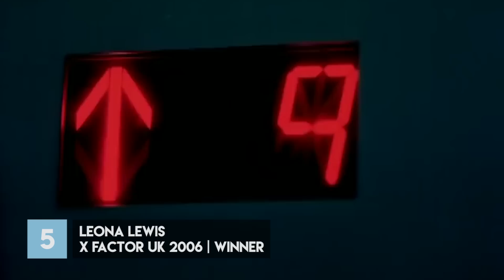top 25 artists that got famous from tv talent shows